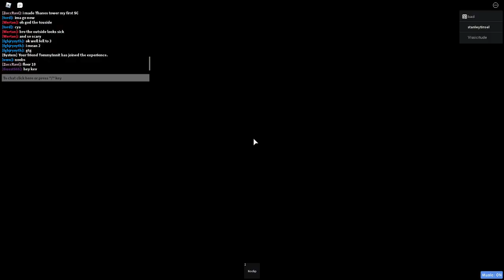JToH passing towers, Tower of Cataclysmic Layers by xxDuzeRxx Namoon14 and Index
Difficulty: Terrifying